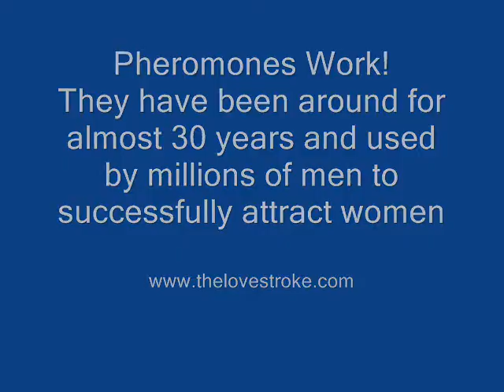Pheromones - How Well Do They Work?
- Answers the question of "Do Pheromones Work" and how well they work with women of different age groups.